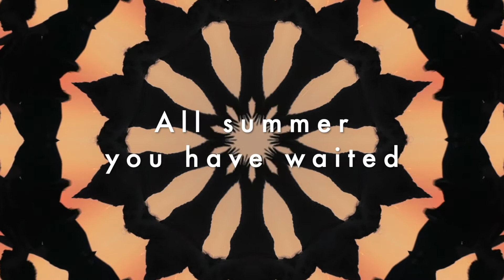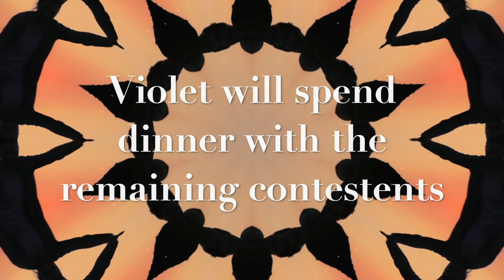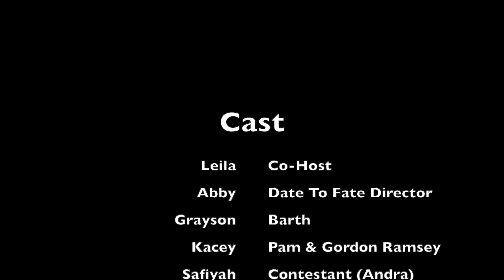2021 Eighth Grade Theater Spring Showcase • AACMS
This year, our Eighth Grade Theater class decided to write, direct, and produce an original play for their virtual spring showcase.  The students worked together to creatively include all of their classmates whether they were in the classroom or learning virtually.  AACMS is proud to present their original play, DATE TO FATE.

Arts Academy Charter Middle School is a public school of choice for students with a passion for the arts in grades five through eight.  We teach Common Core academic classes alongside instruction in seven artistic disciplines: Dance, Figure Skating, Instrumental Music, Literary & Media Arts, Theater, Visual Arts, and Vocal music.  Our student body of about 350 represents cities and towns across eastern Pennsylvania.  For more information about our school, please visit us